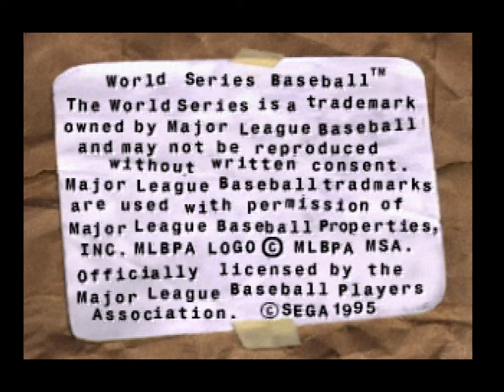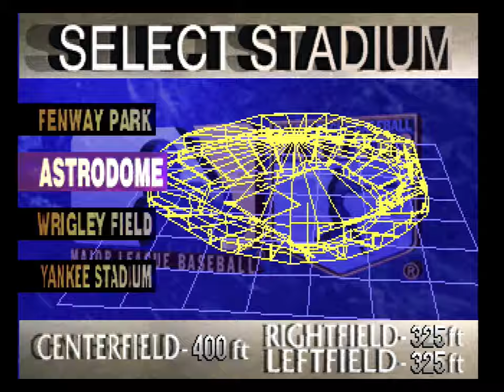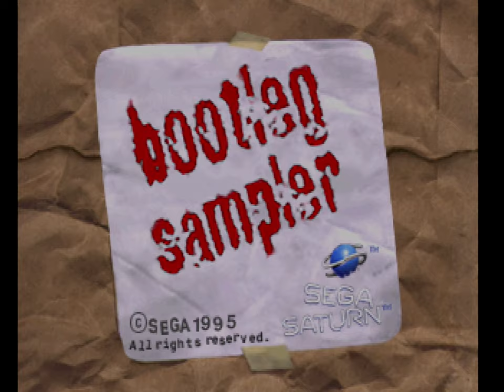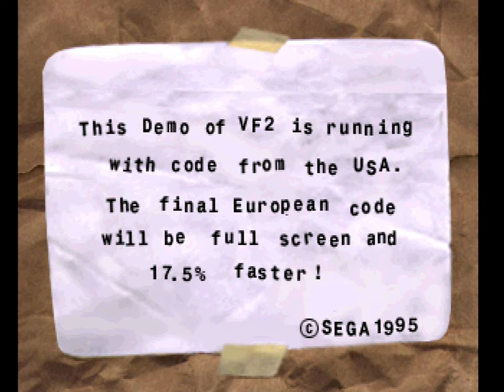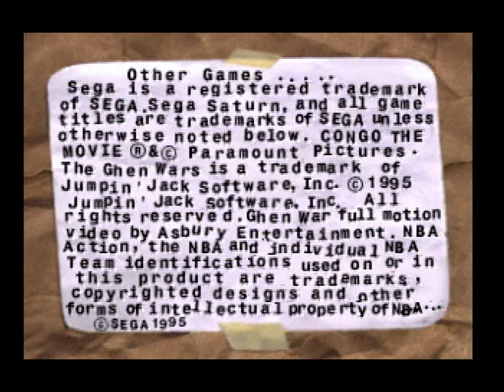Bootleg Sampler - Sega Saturn - SEGA Demo CD showcase includes Bug! [UHD 4K60]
Rather odd name for an official Sega demo disc done by Sega of America, this is a straight PAL version of the NTSC code of the disk so everything is running around 16.66% slower. Even if they do state the drop as 17.5% slower on the disc, truth be told the percent change between 50/60Hz does change slightly pending on the frame rate and Hz output of the game in question and depends if you are rounding up or down and if you are using 60,59.94,30,29.97 etc.., but 16.66% is closer to the average change.

Tech mention out of the way, compared to the Japanese demo discs this American one is somewhat lack luster in the presentation with just a bland menu. On the plus side the disc is packed with videos including a few games that never got released in the PAL region including Astal and Congo the Movie: The Lost City of Zinj.

It includes playable demos of World Series Baseball, Sega Rally Championship, Clockwork Knight 2 and Bug!. In America there were two versions of this demo disc the first only contained a video of Bug! the later version included a demo, however the Bug! video was included on the later discs and will run if left in attract mode for long enough and the file can be viewed on a PC.

World Series Baseball includes a large number of unused final game files on the disc including a win video. This Sega Rally Championship demo is missing the Game Over screen seen in the Sega Flash Vol.1 demo it also contains some unfinished elements. Clockwork Knight II demo is the first level from the game and the Bug! demo includes two levels and the bonus stage. Oddly it includes a stage from the third world Splot! one of the harder in the game and one of the weaker worlds, not the best level to demo to gamers.

All the video on the disc are shown at the end of this video, the Virtua Fighter 2 demo is just a attract of the arcade intro, but this is an early version with a large number of extra graphics glitches. The Bug video is shown at the end of the demo. Strangely only the Mystaria video uses music from the game the rest all use music from another source. The final video, shows a mix of games asides from the titles not released in PAL it lists two games Free Runner (Which may have been a working title for Grid Runner/Run) and another called bizarrely Roach Racing, which we don't have a clue what that might have been, but the name is just odd.

Videos include footage from Bug!, Daytona USA, NHL All-Star Hockey, Mystaria - The Realms of Lore, Panzer Dragoon, Virtua Cop, Wing Arms, Ghen War, Cyber Speedway, Virtua Fighter Remix, Black Fire, Astal, Mr. Bones, Congo the Movie: The Lost City of Zinj and The Mansion of Hidden Souls.

This was included with Sega Saturn Magazine in the UK on issue 3 and we suspect was also included as a pack in demo disc with some model 1 consoles in 1995.

Release: 1995
Developer: Various Studios, Demo CDs
Publisher: Sega (PAL Only)
Format: Sega Saturn (SS) / セガサターン / 세가새턴

New intro and outros included in this video, let us know what you think. Template from Panzoid by Magnus DZN, edited by Riven, intro music is Chipper Doodle and outro music is Grasshopper by Quincas Moreira.

Footage is captured directly from original hardware in this case a modded PAL Sega Saturn console, via RGB Scart captured via Elgato Game Capture HD60 Pro using a open source scan converter (OSSC). Upscaled to 4K to improve the video bit rate.